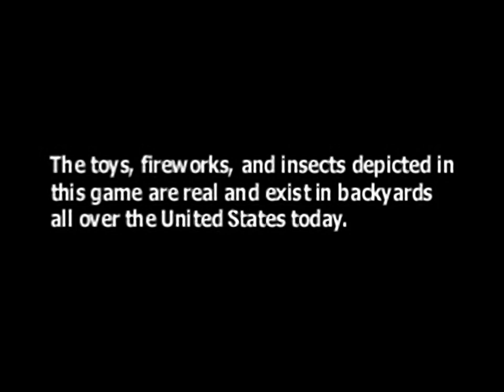Army Men - Air Attack 2 - all videos for the Playstation 1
00:00 - CIN0.STR
03:02 - CIN1.STR
03:51 - CIN2.STR
04:14 - CIN3.STR
07:05 - CIN4.STR
07:49 - CIN5.STR
09:41 - CIN6.STR
10:04 - CIN7.STR
10:50 - DEMO0.STR
11:23 - DEMO1.STR
11:53 - DEMO2.STR
12:23 - MOVOPEN.STR